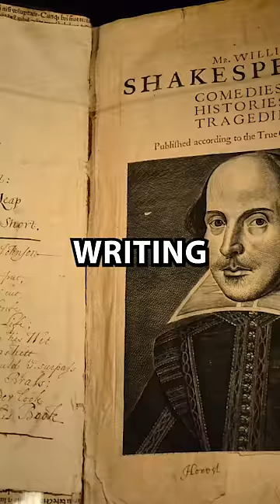The English Language Marks The End Of Days...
It is said that the english language marks the 2nd coming.